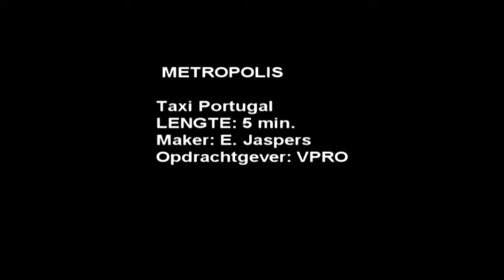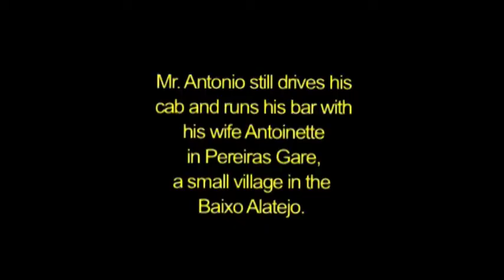Taxi (Metropolis VPRO)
Somewhere in the interiors of the Baixo Alantejo (Pereiras- Gare) we meet sr. Antonio who runs both a taxi and a bar with his wife Antoinette. Every once and a while he finds some free time to spent an evening with his friends to play the fado.